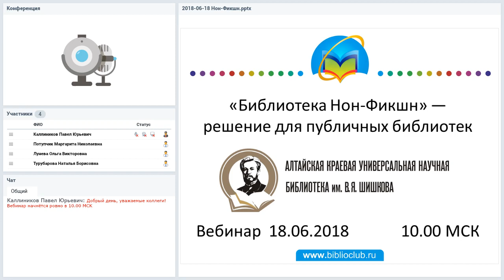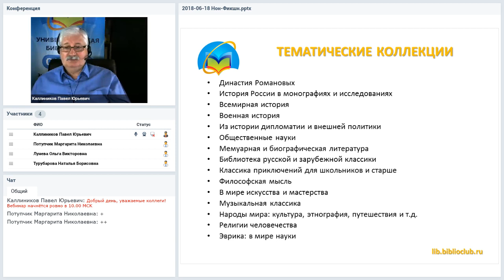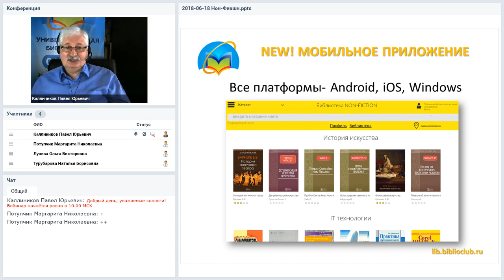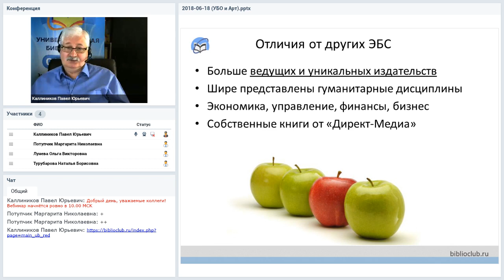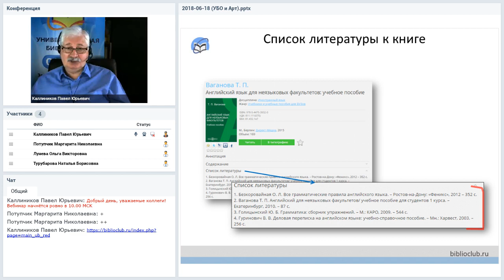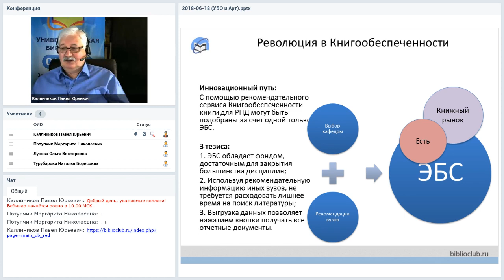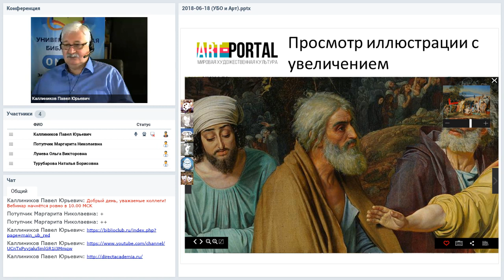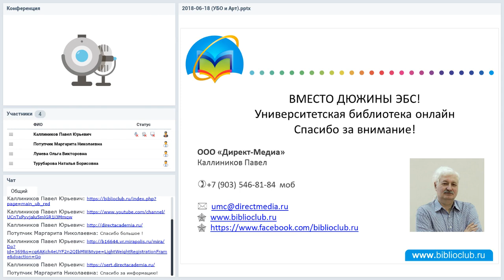Вебинар для Алтайской краевой универсальной научной библиотеки им. В.Я. Шишкова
Вебинар компании «Директ-Медиа» для Алтайской краевой универсальной научной библиотеки им. В.Я. Шишкова
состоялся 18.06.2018